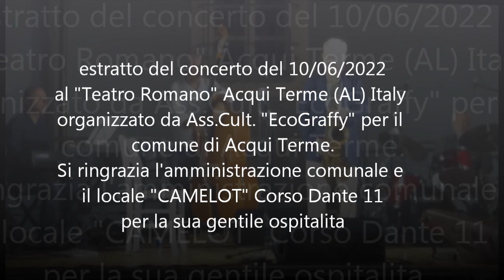SCOTT HAMILTON "There Is No Greater Love"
Estratto del concerto al "Teatro Romano" di Acqui Terme.
Scott Hamilton sax, Alberto Bonacasa piano, Giorgio Allara contrabbasso, Giorgio Diaferia batteria.

Scott emerged in the 1970s and at the time he was considered to be one of the few musicians of real talent who carried forward the tradition of the classic jazz tenor saxophone in the style of Ben Webster, Coleman Hawkins, Zoot Sims, and Don Byas. Initially playing in various rhythm & blues outfits in Providence (Rhode Island), he subsequently shifted to jazz and the tenor saxophone. In 1976 he moved to New York City, in part at the recommendation of Roy Eldridge. He toured with Benny Goodman for a period of time and recorded his debut album in 1977 for Concord Records, with whom he maintained a long recording career in his own name and as a member of the Concord Jazz All Stars. He also accompanied singer Rosemary Clooney in the studio and on the road for a decade.

In the early 1980s, he formed his own quintet and toured throughout the world. Free from his drinking habit, in 1982 he matured sufficiently to break away from the strong influence of Ben Webster and Zoot Sims, whom he was accused of imitating. From this point, his playing and tone were very much his own.

Living in New York City, Hamilton toured throughout the world during the 1980s, spending much time playing in Japan and Europe. He was in particular a recurrent visitor to the UK, Sweden, and the Grande Parade du Jazz, held in Nice, France. By the early 1990s he was ready for a next step, and by 1994 when he released Organic Duke, he had developed a singular style: a large, well-rounded but a focused tone and improvising, ostensibly still based on swing (especially Ellington), but incorporating more modern elements. During this period, he relocated to London and formed his current quartet, featuring British musicians John Pearce (p), Dave Green (b) and Steve Brown (dr) with whom he recorded East of the Sun in 1993. (East of the Sun features Brian Lemon on piano, not John Pearce.). He currently is touring throughout Europe.

In 2007 he made a guest appearance at the Brecon Jazz Festival accompanied by Humphrey Lyttelton and his Band. Part of this concert was shown on BBC Four as Humph's Last Stand, a tribute to Lyttelton after his death in 2008.

During 2013 through November 2014, Scott Hamilton has featured prominently with Andrea Motis, Joan Chamorro Quintet, backing the acclaimed Spanish jazz singer with his celebrated tenor saxophone, notably in Spain at Barcelona’s Jamboree Club, but also at other venues in Europe. Hamilton has also featured—alongside Motis and Chamorro—with the San Andreu Jazz Band, a Barcelona-based young jazz musician group, created and directed by Andrea Motis & Joan Chamorro Quintet
Featuring Scott Hamilton